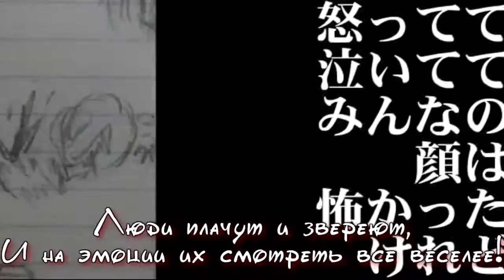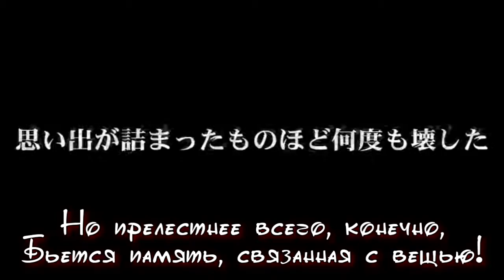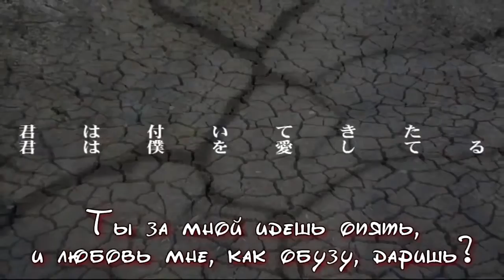【Otono Himitsu CALM】 Breaking Things into Pieces 【UTAU cover】 + rus sub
Original Release: 6 февраля 2016 г.,
・　Original sing － Hatsune Miku

・　Music/Lyrics －  Kikuo-P

・　UST by Broodkitteh

・　Vocal － Otono Himitsu (CALM)

・　Cover, art, this utau － mine